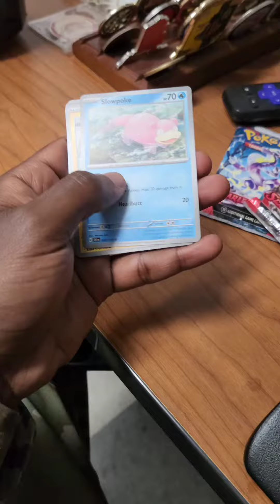SCARLET & VIOLET PACKS NEVER FAIL......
Lucky snipes on from three random packs.